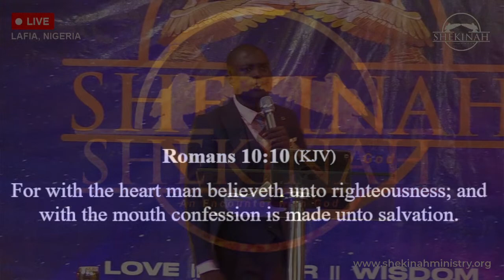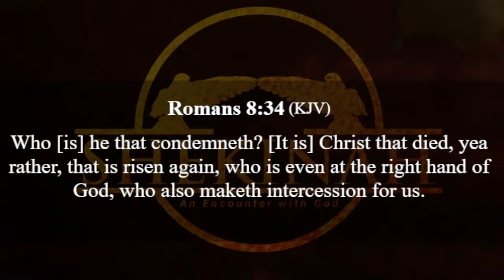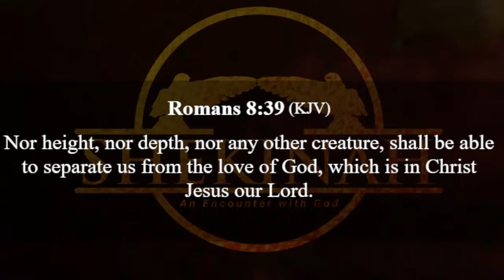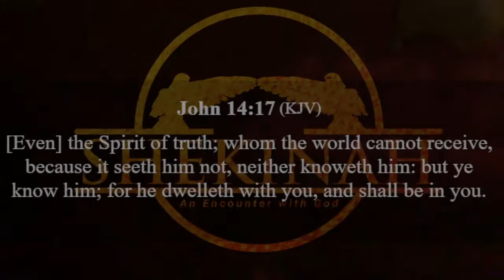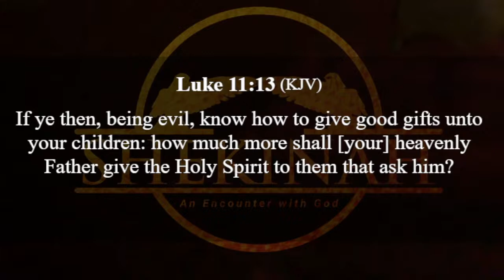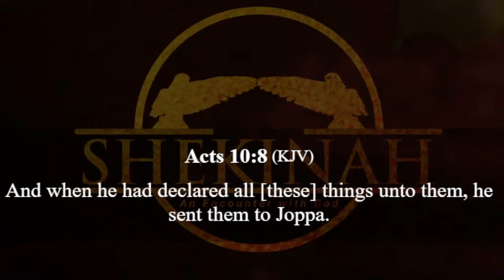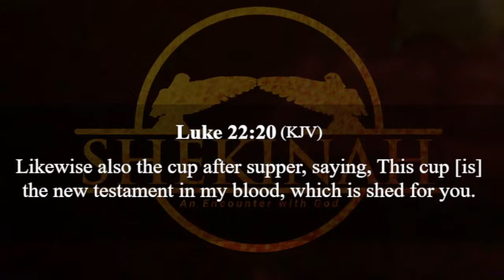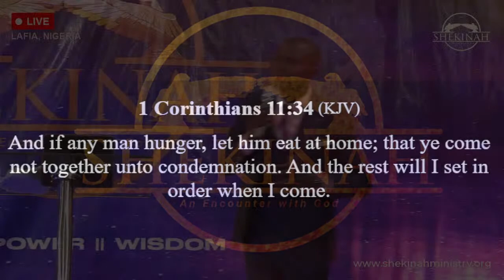JULY 2023 MIRACLE AND COMMUNION SERVICE WITH APOSTLE PHILIP CEPHAS 29-07-2023